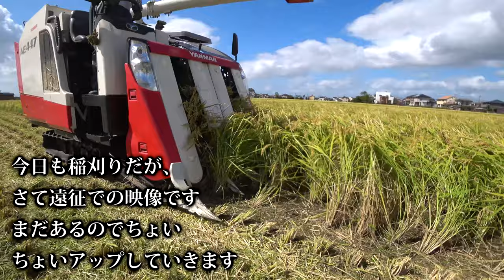【会社員実家農業手伝う】2020ヤンマーコンバインAE447稲刈りコンバイン操作方法レクチャー初心者にも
関連動画
1875万円！圧倒的なパワーICTコンバイン 6条刈 クボタ DR6130S ディオニス DIONITHアグリロボ 下町ロケットのような世界 富山県砺波市で実演VOL.3　Harvest rice